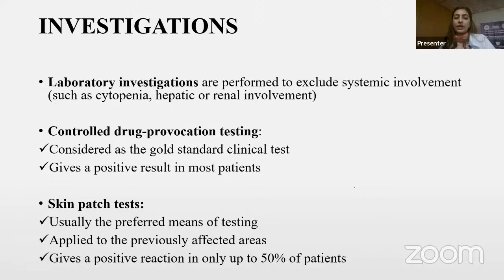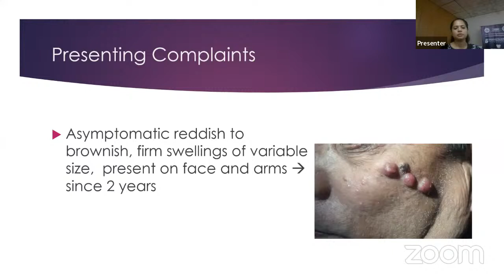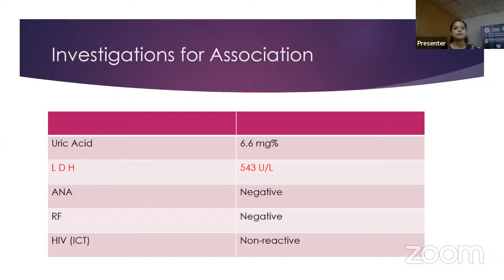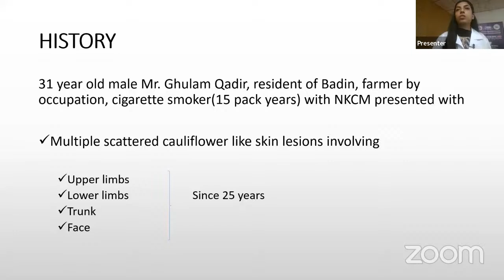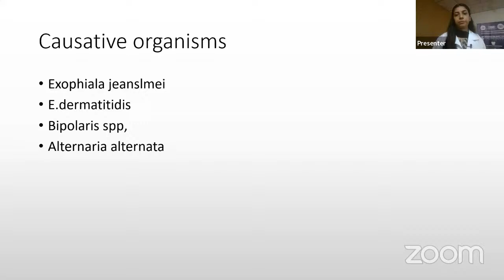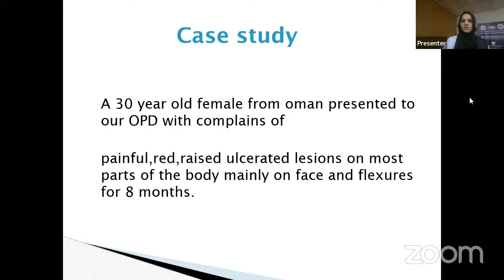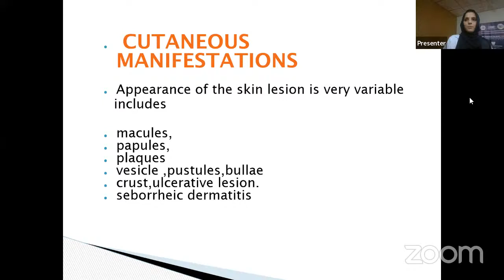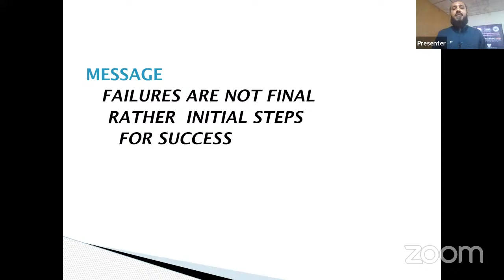6th Dermatology Clinicopathological Conference - Grey Cases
Institute Of Skin Diseases Sindh Karachi (ISDSK)
Pakistan Association of Dermatologists
Organizing
6th Dermatology Clinicopathological Conference - Grey Cases
on 04th August 2022, Thursday, at 09:00 AM - 10:00 AM